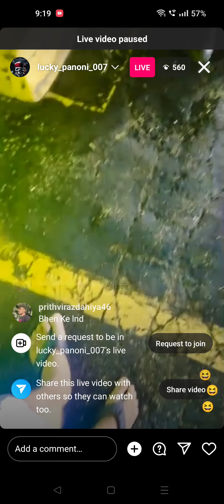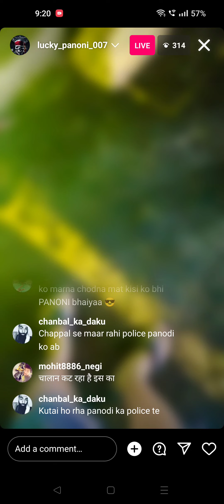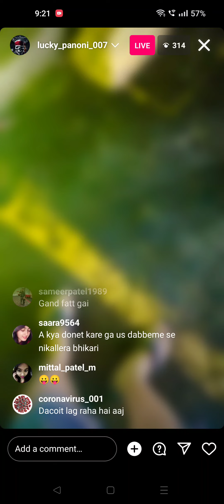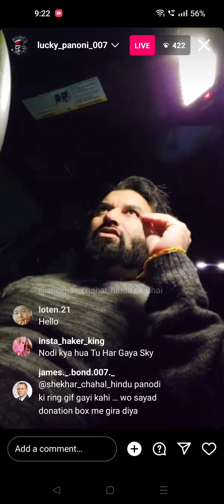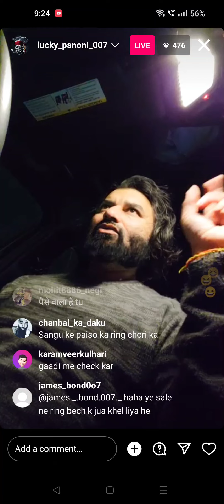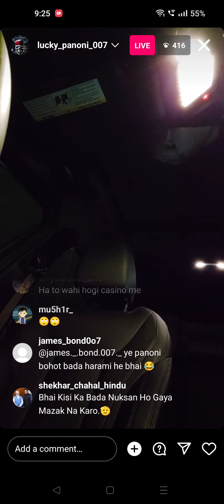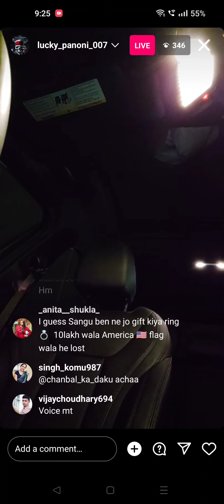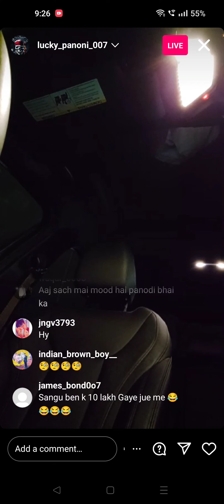Panodi Bhai Lucky Panoni Ki Ring 💍 Hui Gum Panodi ne di Instagram Chhodne ki Dhamki 2 13032023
Panodi Bhai Lucky Panoni Ki Ring 💍 Hui Gum Panodi ne di Instagram Chhodne ki Dhamki 13032023